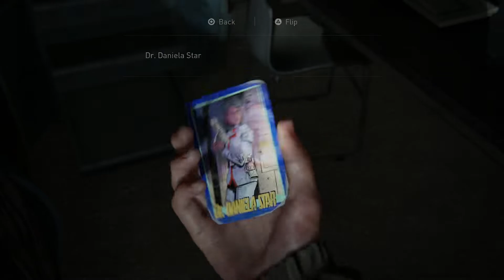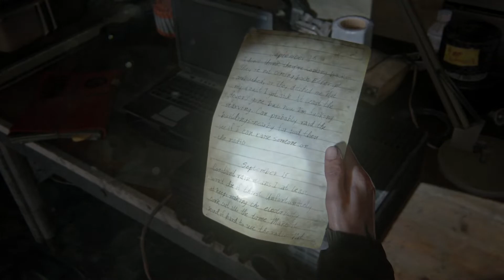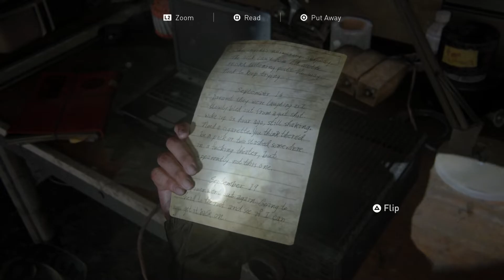Part 11 | The Last of Us Part II (PS4) - First Playthrough - Hard Mode | No Commentary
The Last of Us Part II follows the aftermath of Joel's actions in the Part I. From what I gather, the story focuses more on Ellie and the player takes more control of her in this sequel. I was impressed by the story and survival horror gameplay in The Last of Us Part I, so I am looking forward to playing this game in its entirety. This playthrough is on PS4 and is set on hard mode. Hope you enjoy!